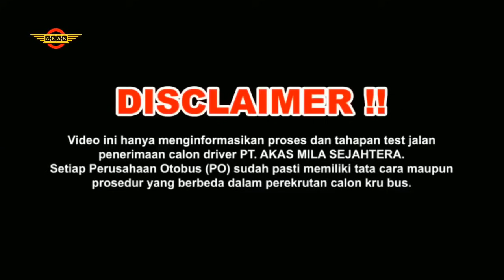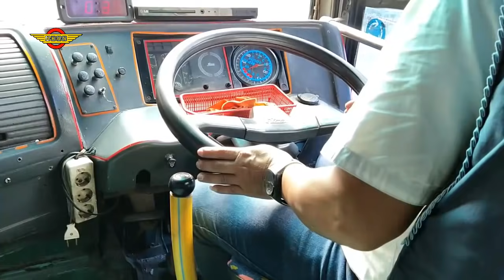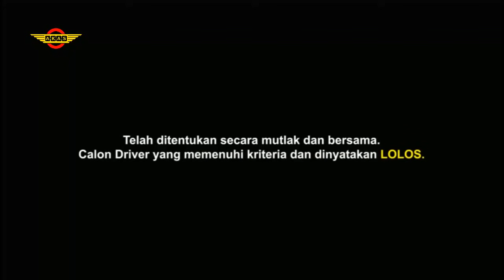TEST JALAN Calon Driver Bulan Februari 2021 | Datang Dari Berbagai Domisili & Pengalaman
PT. AKAS MILA SEJAHTERA
Jl. Raya Panglima Sudirman 237 Kota Probolinggo

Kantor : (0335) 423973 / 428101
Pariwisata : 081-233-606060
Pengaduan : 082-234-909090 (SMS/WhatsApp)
Facebook Page : PT. AKAS MILA SEJAHTERA